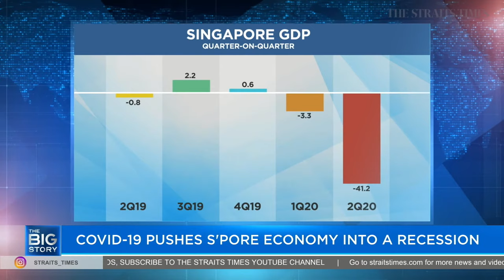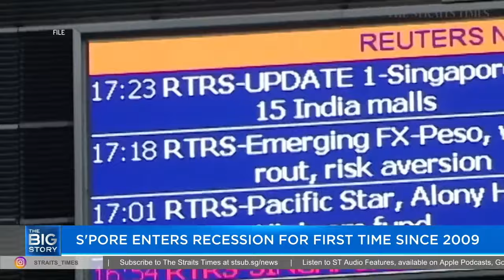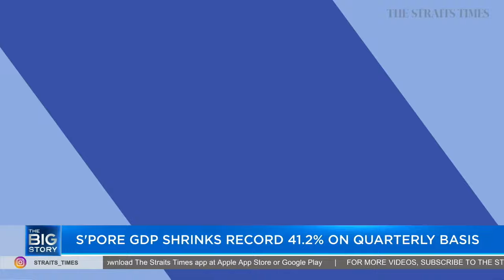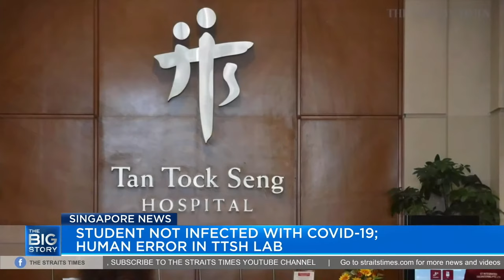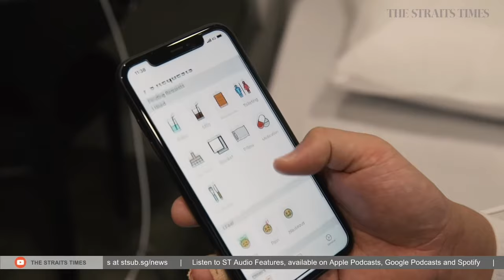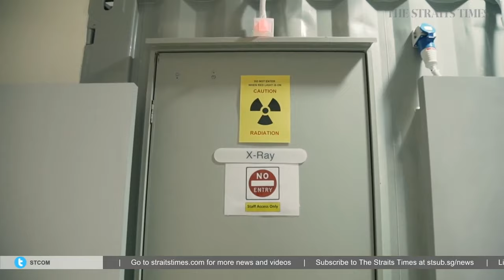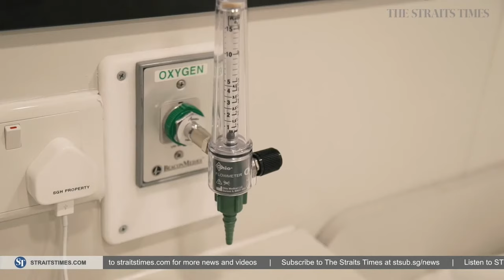PSP accepts NCMP posts | S'pore GDP shrinks 41.2% in Q2, slumps into recession | THE BIG STORY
Progress Singapore Party announces that its two members Hazel Poa and Leong Mun Wai will take up the two Non-Constituency Members of Parliament seats offered to the party. Jeremy Au Yong, one of the editors leading The Straits Times' GE2020 coverage, shares his thoughts.

Singapore and Malaysia make plans targeting the resumption of essential cross-border travel from August 10, after months of stringent limitations due to Covid-19. The pandemic has also caused Singapore to slip into a recession, with the economy falling 41.2%. We speak to OCBC Bank's chief economist Selena Ling.